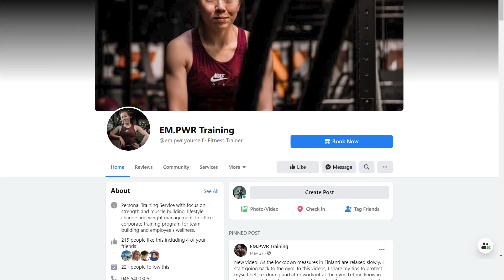Everything is Healthy | Vietnamese Entrepreneur in Finland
This week I walk and talk with Emily Nguyen alongside Töölö bay in Helsinki, Finland - the regular journey she takes to work.

Emily is originally from Hanoi, Vietnam. She first came to Finland to study and now lives and works as a personal fitness trainer.

Some topics we discussed:
- clean drinking water in Lahti
- the importance of having a 'good base' when trying to maintain health as we get older
- everything is healthy (in moderation)
- removing clutter from and minimising your diet